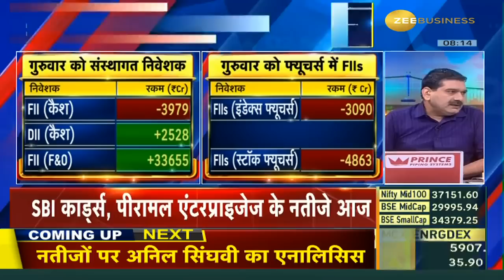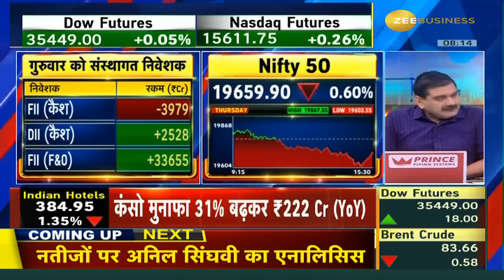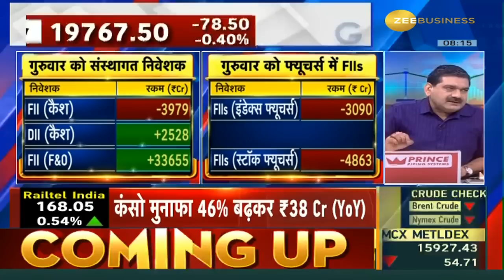आज FIIs के आंकड़े क्यों अहम? Below what level will there be signs of weakness? जानें Anil Singhvi से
FIIs की बिकवाली के डाटा कैसे हैं?

अगस्त सीरीज की शुरुआत में बिकवाली के डाटा क्यों अहम?

किस लेवल के नीचे मिलेगा कमजोरी का संकेत?🔴